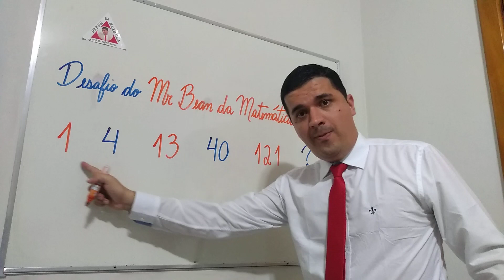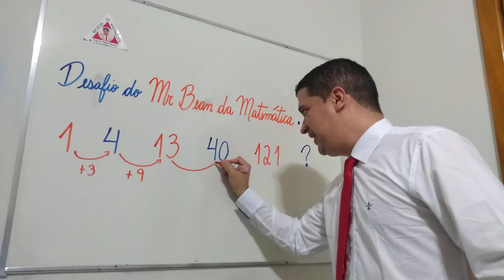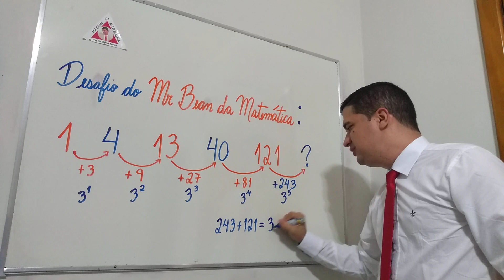O DESAFIO MAIS INCRÍVEL QUE VOCÊ VAI APRENDER HOJE ❤️ Inscreva no canal do Mr Bean da Matemática!!!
Aprenda com o Mr Bean da Matemática a resolver este desafio incrível de raciocínio lógico!!!